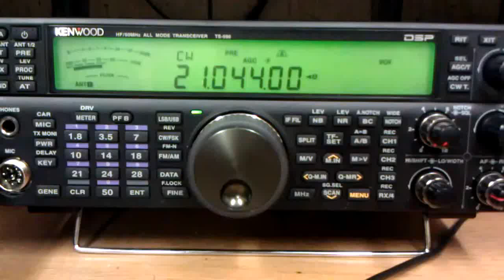Kenwood TS-590 and Icom IC-735 Physical Appearance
Compare the face of the 2011 TS-590 and the 1991 vintage IC-735.